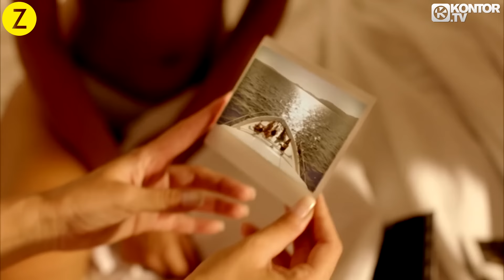Inna, Juan Magan - Un Momento (Official Video HD)